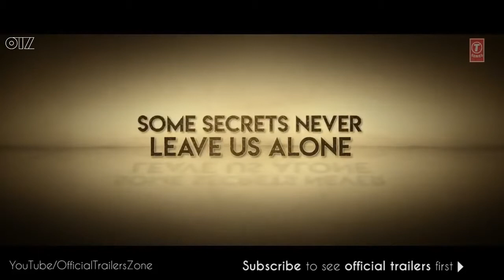HATE STORY 4 Official Trailer 2018 Urvashi Rautela Karan Wahi Vivan Bh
Gulshan Kumar presents the official movie trailer of the upcoming Bollywood movie "Hate Story IV" produced by T-series Films Bhushan Kumar. Starring Starring Urvashi Rautela, Vivan Bhathena, Karan Wahi in the lead role alongside Ihana Dhillon & Gulshan Grover.